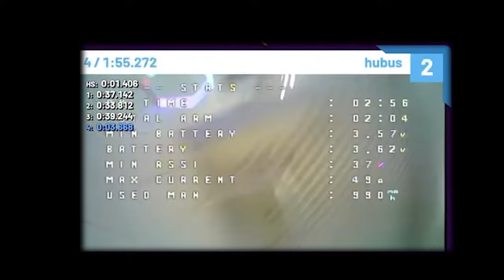Final race PRO | Whoop of Poland 1/2024 | Walksnail VTX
Build:
Mobula7 v4 frame,
betafpv cross aio,
0802 23kKV ice betafpv motors
40mm biblade betafpv props
GNB 550mah BT2.0 1S
@walksnail2645Walksnail Lite Nano VTX

75mm 1S whoop with Walksnail on board!